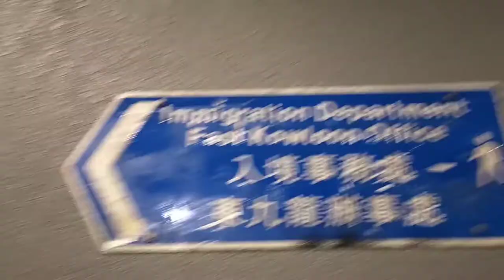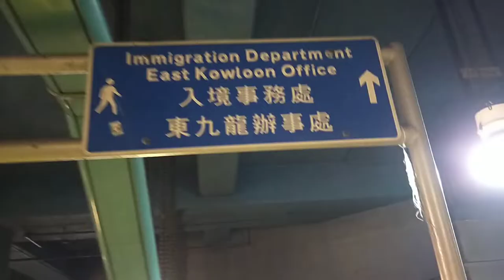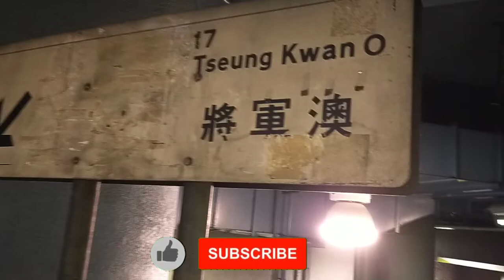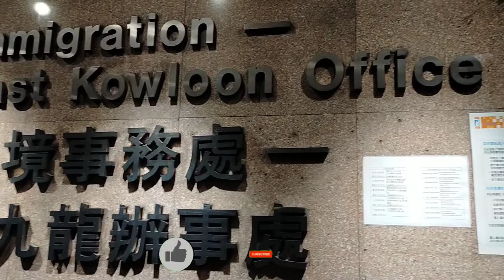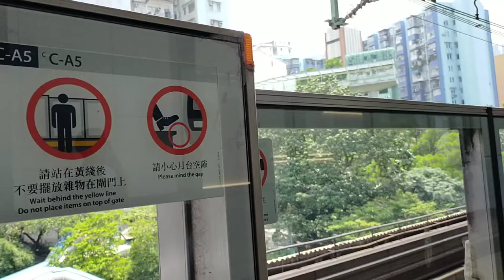Lamtin Mtr Station East kowloon immigration office in Hongkong | Maria Tessa Channel